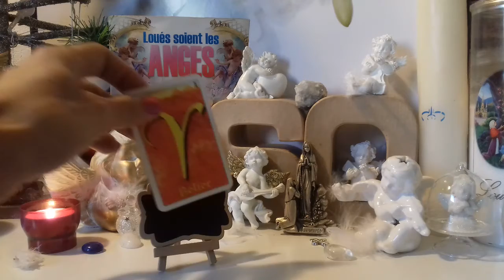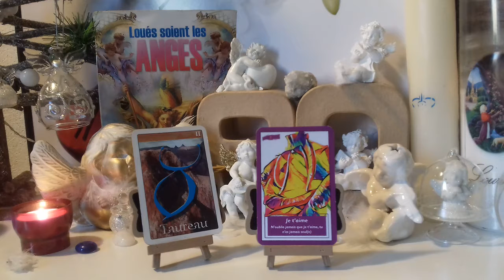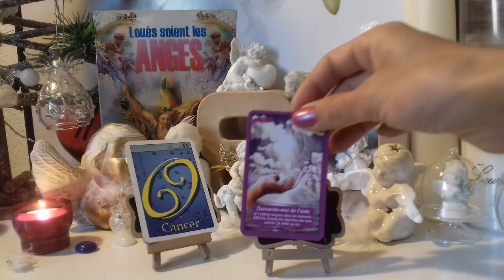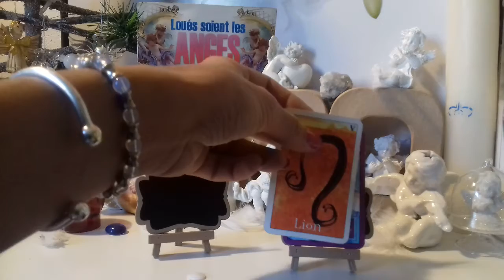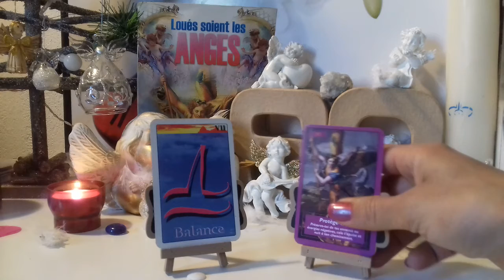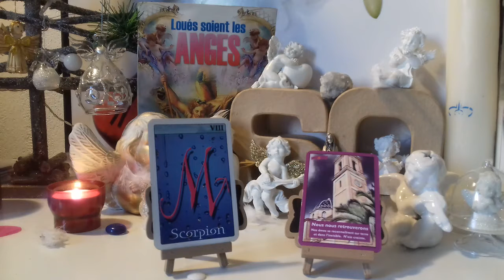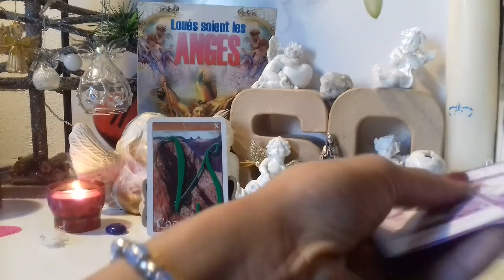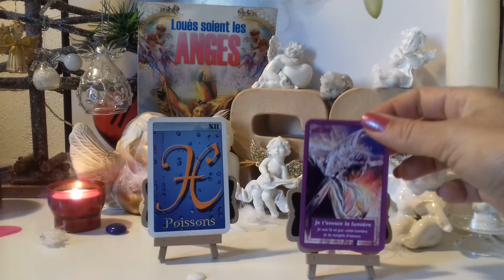ÉNERGIES GÉNÉRALES EN CE MERCREDI 06 JANVIER 2021🔮GUIDANCE SIGNE PAR SIGNE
🙏💝Connaître les énergies en ce 6ème jour de l'année, en cette Sainte Mélaine et surtout, en ce jour de l'Épiphanie👑. Tout en se réjouissant  de la belle présence des Anges et tout particulièrement de l'Archange IÉÏALEL qui nous accompagne durant cette période du 06 au 10 Janvier💝Ensemble, nous allons découvrir cela💝🙏 Très bon et Joyeux Anniversaire à toutes les personnes nées le 06 Janvier, ainsi qu'une excellente Fête à toutes et tous les Mélaine 🙏 🙏💝Ensemble, nous allons découvrir les messages en cette radieuse journée 💝🙏 SOYEZ BÉNIS💝🙏

Citation du Jour : "Il faut être prêt à se débarrasser de la vie qu'on a prévue pour avoir la vie qui nous attend." Joseph Campbell

Tirage Astrologique Signe par Signe du Zodiaque  :
♈️ Bélier ♈️ : ⏰ ‘TIMINGS’ de la vidéo 💫 01:19  / Message Spirituel 8: "Je Suis Partout !"
♉️ Taureau ♉️: ⏰ ‘TIMINGS’ de la vidéo 💫 02:50 / Message Spirituel 7: "Je t'aime !"
♊️ Gémeaux ♊️ : ⏰ ‘TIMINGS’ de la vidéo 💫 04:30 / Message Spirituel 7 : "Je crois en toi !"
♋️ Cancer ♋️ : ⏰ ‘TIMINGS’ de la vidéo 💫 06:30  / Message Spirituel 9 : "Demandes-moi de l'aide !"
♌️ Lion ♌️ :⏰ ‘TIMINGS’ de la vidéo 💫 08:22 / Message Spirituel 14 : "Je suis en paix !"
♍️ Vierge ♍️  :⏰ ‘TIMINGS’ de la vidéo 💫 10:09/ Message Spirituel 2 : "J'entends tes Prières"
♎️ Balance ♎️ :⏰ ‘TIMINGS’ de la vidéo 💫 11:45/ Message Spirituel 10 : "Protège-toi !"
♏️ Scorpion ♏️ :⏰ ‘TIMINGS’ de la vidéo 💫 13:48 / Message Spirituel 6 : "Nous nous retrouverons"
♐️ Sagittaire ♐️ :⏰ ‘TIMINGS’ de la vidéo 💫 15:40 / Message Spirituel 16 : "Recentre-toi !"
♑️ Capricorne ♑️:⏰ ‘TIMINGS’ de la vidéo 💫 17:43 / Message Spirituel 12 : "Tu mérites l'amour"
♒️ Verseau ♒️ :⏰ ‘TIMINGS’ de la vidéo 💫 19:00 / Message Spirituel 5 : "Tu es sur le bon chemin"
♓️ Poissons ♓️  :⏰ ‘TIMINGS’ de la vidéo 💫 18:02 / Message Spirituel 4 : "Je t'envoie la lumière"
Cette Guidance est intemporelle... Qu'importe le moment où vous la visionnez, c'est sûrement qu'un message vous est destiné ! Bien entendu, cela reste un guidance générale... Les énergies ne peuvent pas parler à tout le monde. Gardez votre discernement et votre libre-arbitre et ne prenez uniquement que ce qui résonne réellement en vous !
Vous avez besoin d’une voyance en consultation privée, c’est ici:
*Délai d'attente de 7 jours pour les consultations, merci ou sinon:
🎥 Vous préférez un tirage vidéo via WatsApp, Skype ou Messenger :
Les vidéos de cette chaîne présentent diverses méthodes de tirage et d’interprétation 🙏💝🙏 et sont destinées à aider le plus grand nombre de personne à développer sa propre intuition et à éveiller son potentiel divin.  👏N'hésitez pas à visionner plusieurs vidéos car elles peuvent être complémentaires👍😉

MERCI, MERCI, MERCI, POUR VOTRE ECOUTE, VOTRE CONFIANCE ET TOUT L'AMOUR QUE VOUS M'APPORTEZ. 🙏❤️🙏JE VOUS AIME MES AMIS🌹💋🌹 SOYEZ BÉNIS.
GRATITUDE INFINIE 🌹💋🌹
Généreusement votre,